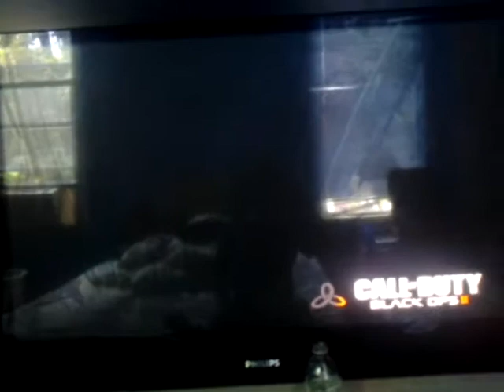By lmfao123gg and teonak47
me and teon